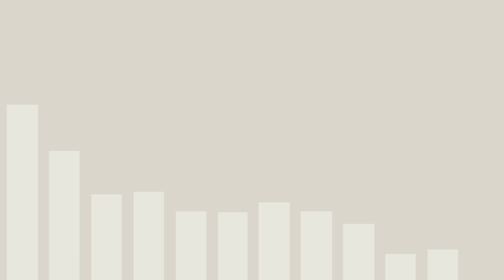FLO - Another Guy (Musical D Remix)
Heres my remix of FLO - Another Guy

Some R n' Drill for ya! 😉